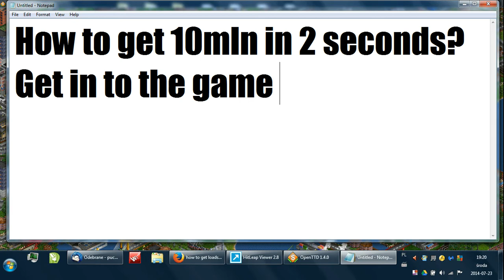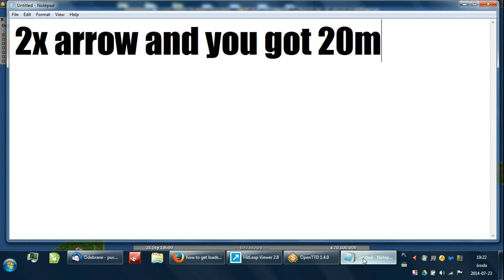Open Transport Tycoon deluxe cheat menu